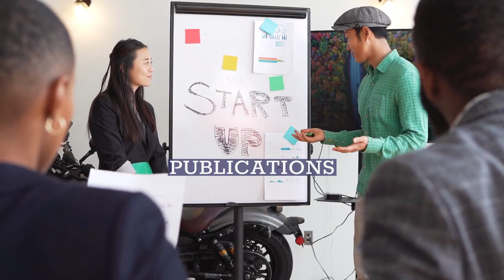Léon Ashkenazi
Rav Yehuda Leon Ashkenazi (French spelling Léon Askénazi; Arabic: يهودا ليون اشكنازي; Hebrew: יהודא ליאון אשכנזי), also known as Manitou (June 21, 1922 in Oran, Algiers – October 21, 1996 in Jerusalem, Israel), a Jewish rabbi and educator, was a spiritual leader of 20th century French Jewry.